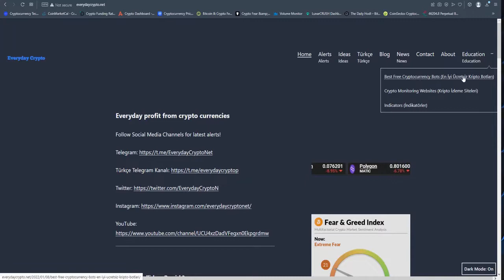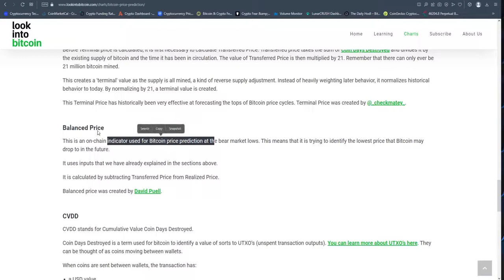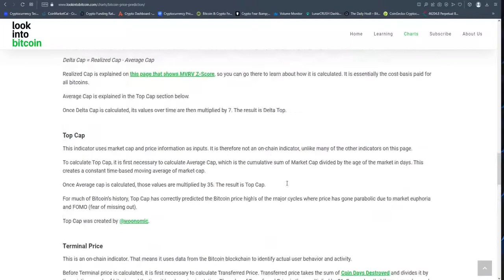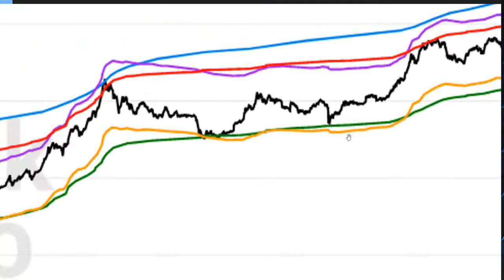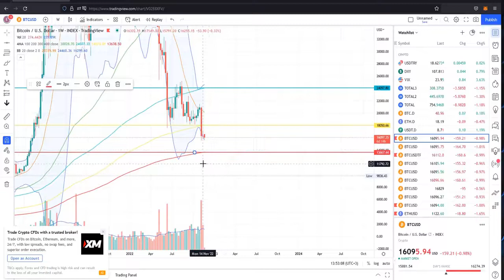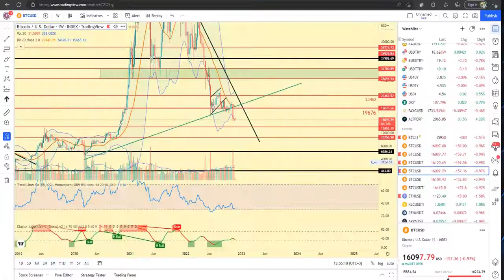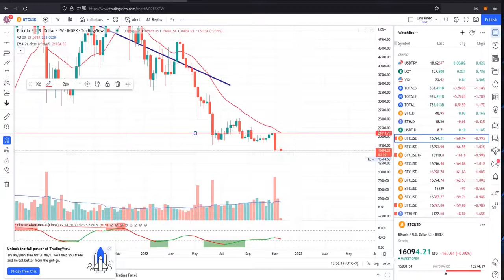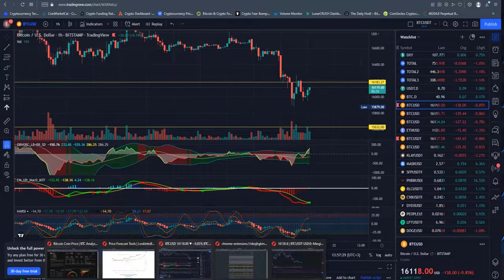Bitcoin BTC Analizi 21112022 14:01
sitesinin türkçe telegram kanalı olan için günlük analiz

YATIRIM TAVSİYESİ DEĞİLDİR, EĞİTİM AMAÇLIDIR!